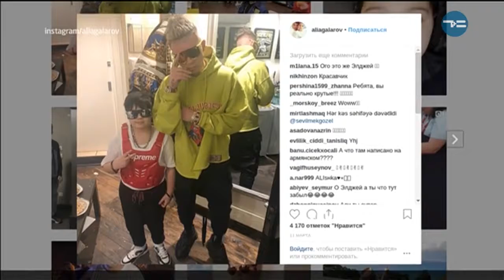ТАЛАНТ НА МИЛЛИАРД